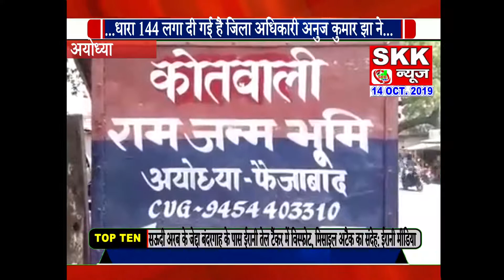अयोध्या विवादित के संभावित फैसले को लेकर जनपद में धारा 144 लगा दी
skk news अयोध्या विवादित के संभावित फैसले को लेकर जनपद में धारा 144 लगा दी गई है जिला अधिकारी अनुज कुमार झा ने जनपद में 10 दिसंबर तक धारा 144 जारी की है निषेधाज्ञा के तहत अब कोई भी राजनीतिक पार्टी युवा संगठन धरना प्रदर्शन में जुलूस नहीं निकाल पाएगा यही नहीं आने वाले त्योहार चेहल्लुम कार्तिक मेला दीपोत्सव को लेकर भी निषेधाज्ञा जारी किया गया है अयोध्या की सुरक्षा के लिए जनपद में प्रथम चरण में 263 स्कूलों को चिन्हित किया गया है जहां पर सुरक्षा बलों को ठहराया जाएगा हालांकि अभी जनपद में सुरक्षाबलों की दस्तक नहीं हुई है लेकिन कवायद शुरू हो गई है सूत्रों की माने तो लगभग 200 कंपनी पीएससी इसके साथ ही पैरामिलिट्री फोर्सेस भी जनपद में लगाई जाएगी खासकर जनपद में संवेदनशील इलाकों को भी सुरक्षा से कवर किया जाएगा।
BYTE-मनोज कुमार मिश्र (मंडलायुक्त अयोध्या)